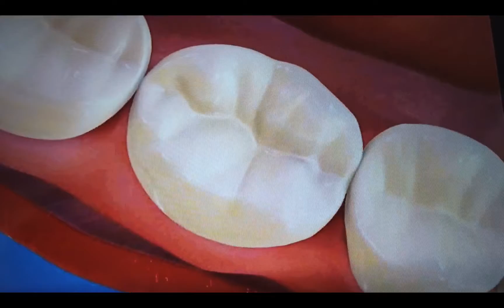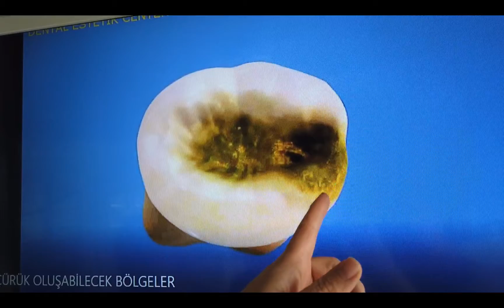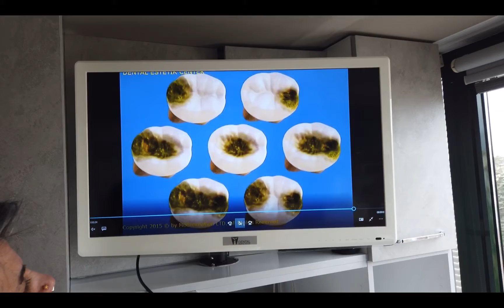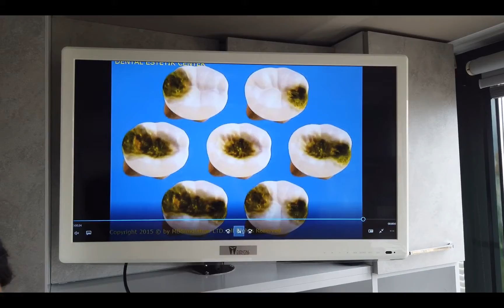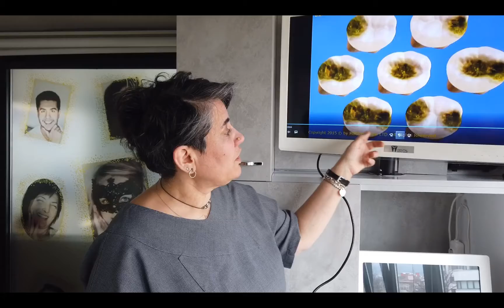Dişlerdeki Çürük Oluşumu Nasıl Olur?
Dişlerde çürük oluşumu nasıl olur?Dt.Güzin Kırsaçlıoğlu anlatıyor...